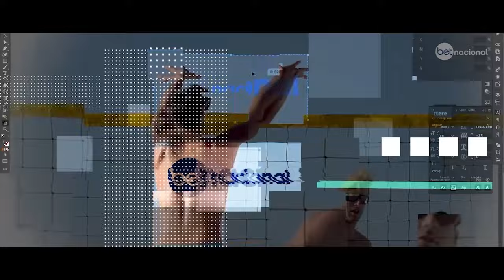FB Scout - conheça Jorge Ortega, novo centroavante do Náutico